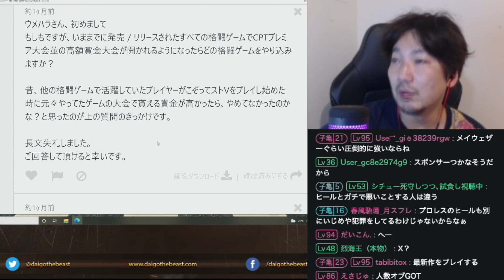全ての格ゲーで高額賞金の大会が開かれたら、どのゲームの大会に出ますか？【梅原大吾】【ウメハラ】